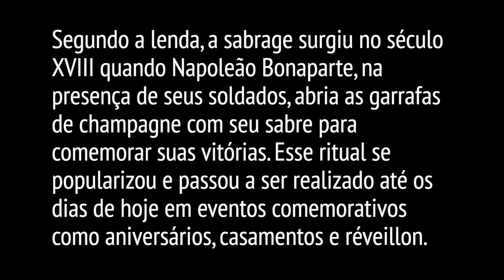Degustação Triskel - Berliner Weisse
Produzindo cervejas desde 2014, André Aguilera tem como característica seguir à risca as instruções contidas no BJCP para a elaboração das suas cervejas. Essa dedicação resultou em mais de 100 brassagens e um lugar na final do Eisenbahn Mestre Cervejeiro de 2018.
Hoje vamos degustar a Triskel, do nosso amigo Aguilera. Uma Berliner Weiss seguindo a tradicional receita alemã que promete acidez, leveza e equilíbrio!
Bora curtir o vídeo e diga depois se não deu vontade de experimentar!
Saúde!🍻 🍻🍻

Colaboradores: @raphaelbaez @rnevesrj @zeaugustobr @talitacbaptista

Nossos parceiros: @giftco.com.br @ikegbr